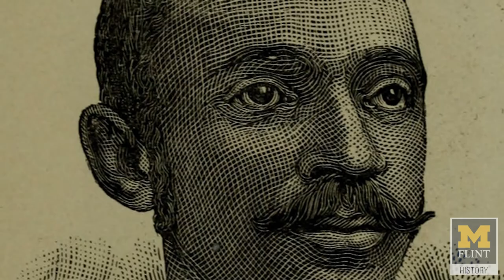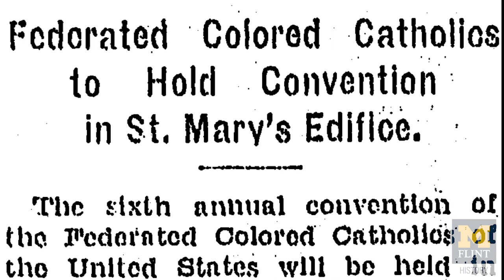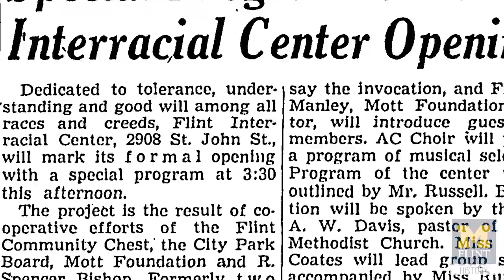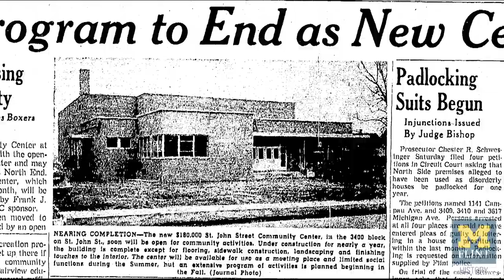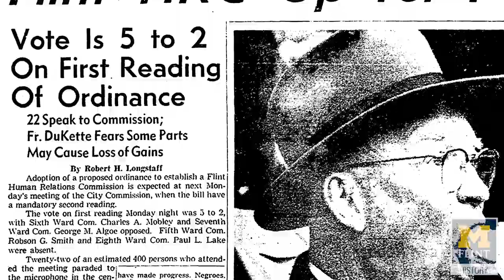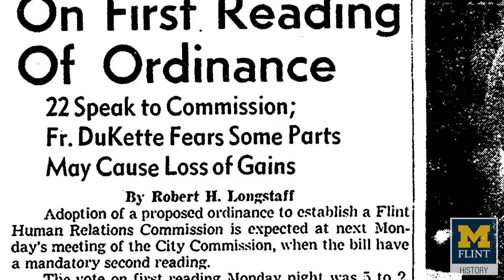Hardship in the House of Our Friends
Father Norman Dukette was a modest man not known by many outside of Flint, Michigan. But he blazed a trail of racial justice well before many people realize.